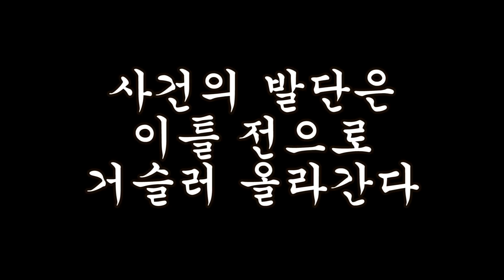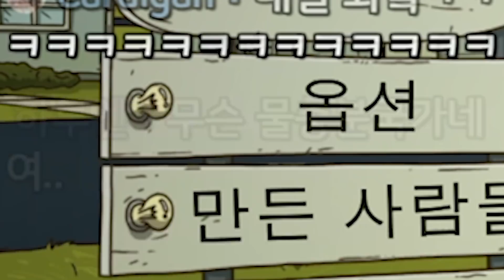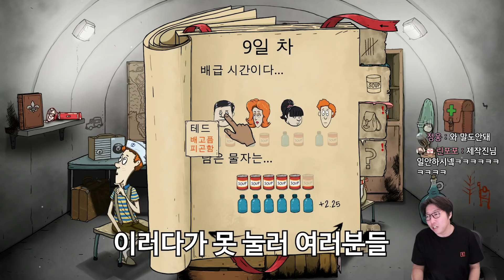급기야 무릎까지 꿇은 대도서관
대도서관 / 대도서관 게임 / 스팀 게임 추천 / 60초 / 핵전쟁에서 살아남기 / 메이플 스토리 / 메이플 / 인내의 숲 / 끈기의 숲 / 슈미의 동전 / 벌칙 / 미션